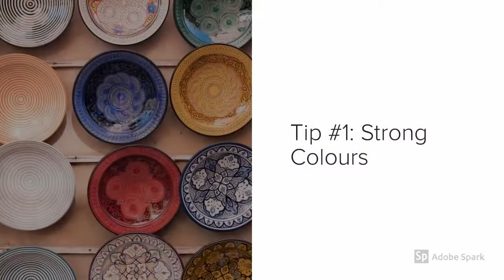5 Tips for Moroccan Style Interior Decorating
Incorporating Moroccan decor into your home can offer an exotic, yet elegant feel. Often we see vibrant colours and intricately designed wood / mosaic products which creates a luxurious and exciting aesthetic that is becoming increasingly popular in homes.